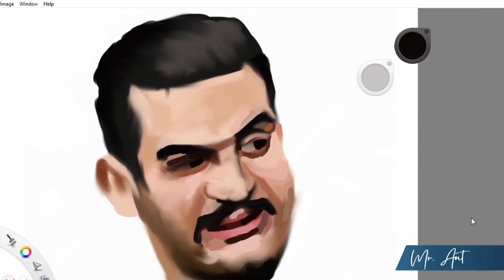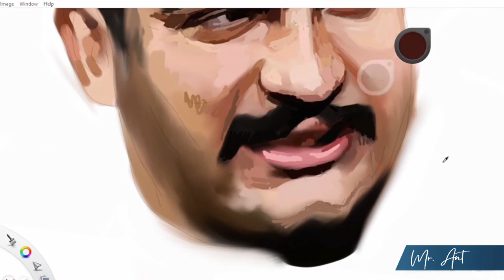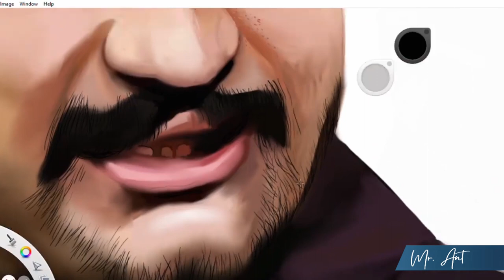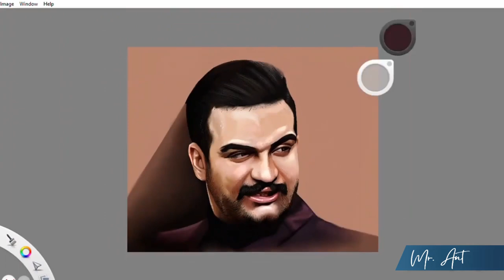Digital painting Time lapse ✍✍ of the very talented actor Aziz Jebali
Digital painting time lapse✍✍ of the very talented actor  Aziz Jebali ❤❤great love and respect 😍😍
Done on Autodesk Sketchbook using  wacom tablet 🖊🖊.

Artist : Ahmed Nait Talb 💙💙
4h30 of work 💻💻